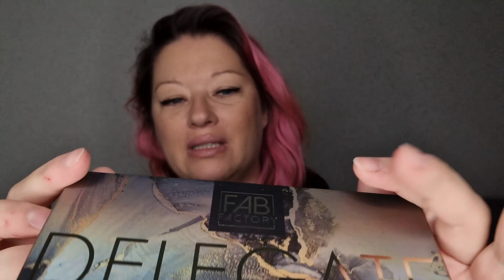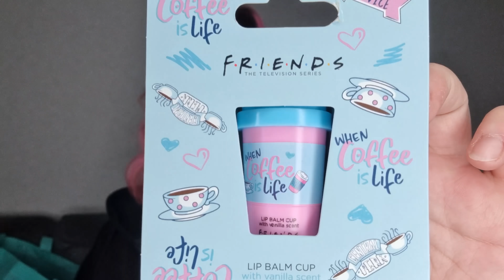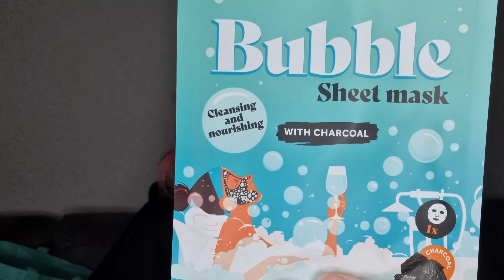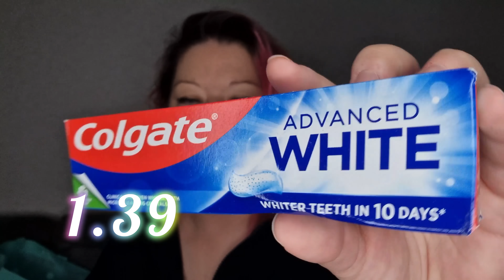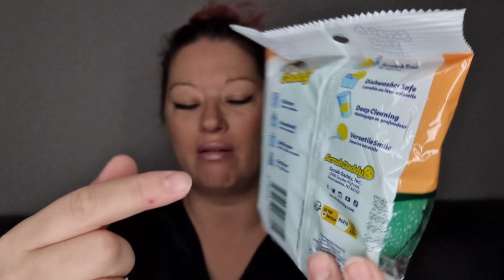HAUL ACTION | ENCORE une Nouvelle PALETTE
HAUL ACTION Décembre

Bon plans ⬇️

🛒lien shopmium :
Une tablette de chocolat Lindt gratuite ! Télécharge l'appli Shopmium et rentre mon code parrain 8va546 😊 J'ai économisé 3 963,66€ grâce aux offres Shopmium !

CODE reve5040

👙SHEIN
-15% dès 29 EUR d'achat
-20% dès 69 EUR d'achat